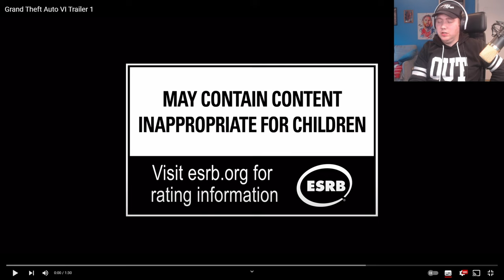REAGEREN OP GTA VI TRAILER 1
BEDANKT OM TE KIJKEN NAAR "REAGEREN OP GTA VI TRAILER 1" VOND JE DE VIDEO TOF? BELOON HEM DAN ZEKER MET EEN LIKE